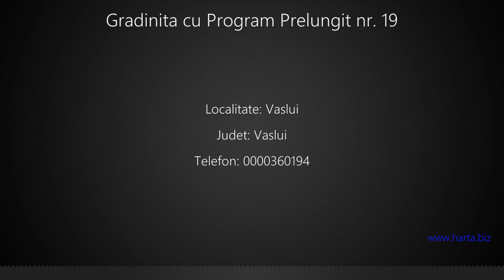Gradinita cu Program Prelungit nr. 19 Vaslui